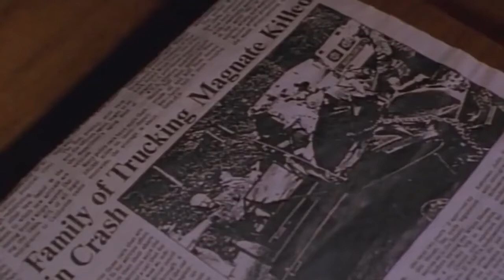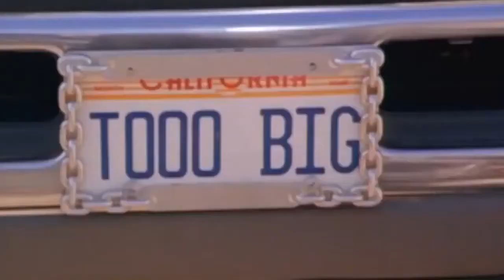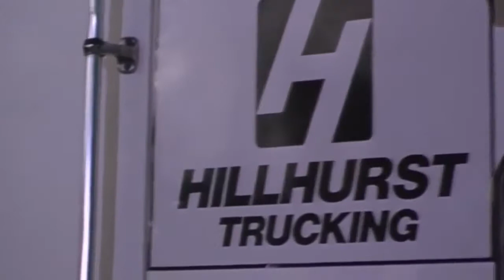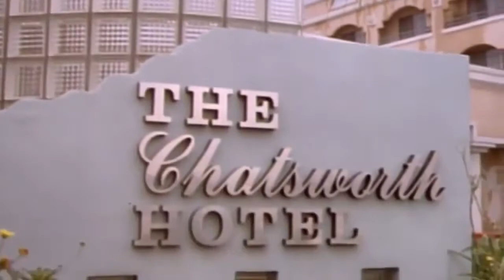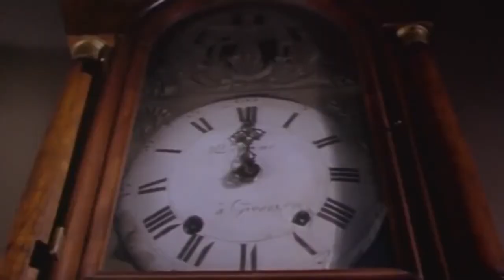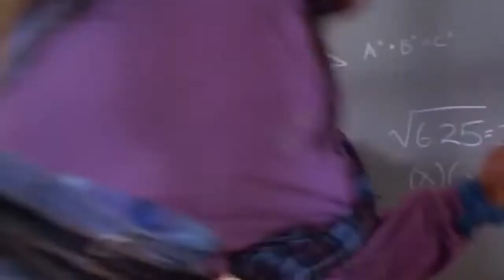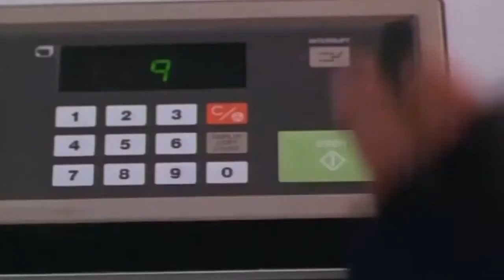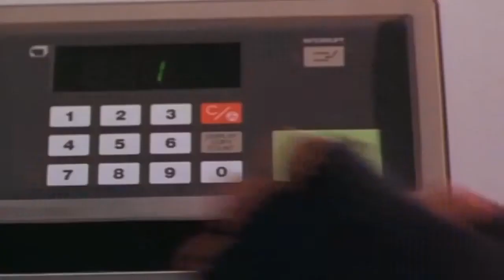ОТВЯЗНАЯ КОМЕДИЯ ДО СЛЁЗ! СМЕШНОЙ ФИЛЬМ! "Няньки" ЗАРУБЕЖНЫЕ ФИЛЬМЫ, НОВИНКИ 2021 HD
Фильм о том как: В богатую семью приглашают на работу двух братьев близнецов в качестве нянек к двум братьям близнецам, которые подстраивали  всяческие пакости своим нянькам.